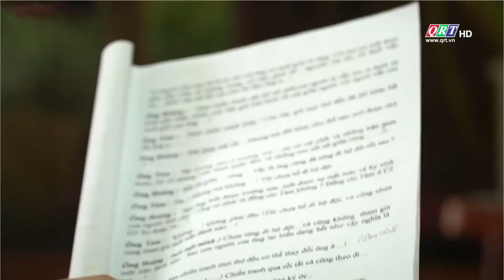Ca kịch Quảng Nam đỏ đèn sau giãn cách | QRT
Văn hóa, Thể thao & Du lịch || Truyền hình Quảng Nam